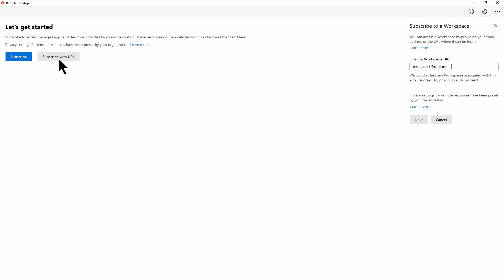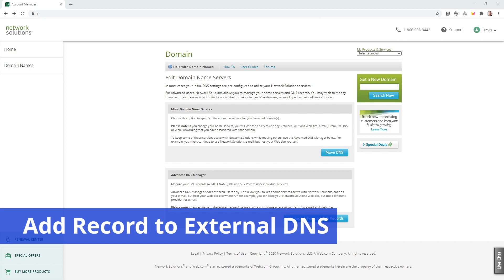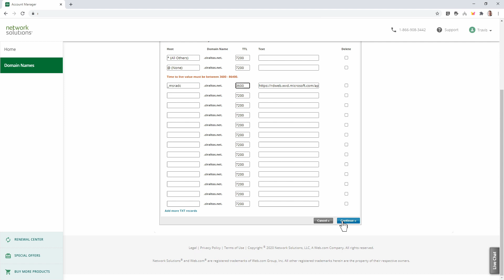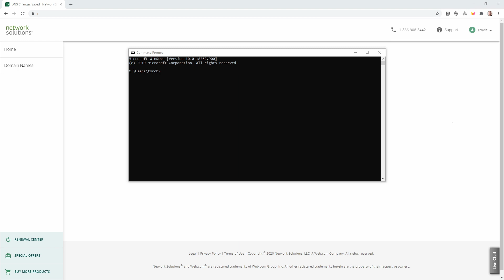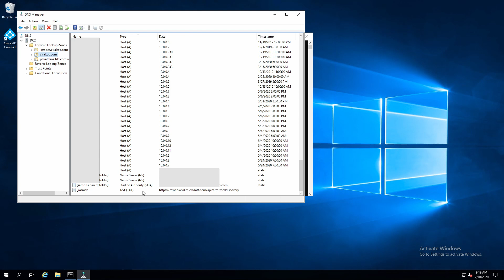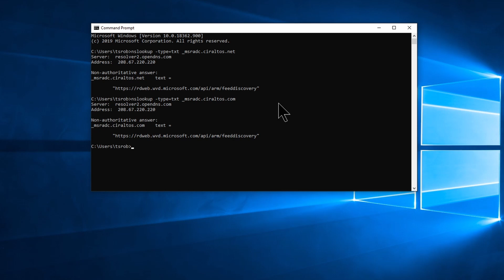Windows Virtual Desktop Email Discovery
In this video, I show you how to configure Email Feed Discovery for Windows Virtual Desktop (WVD).

DNS Settings:
Host: _msradc
TTL: 300

NSLookup Command:
nslookup -type=txt _msradc.yourdomain.com